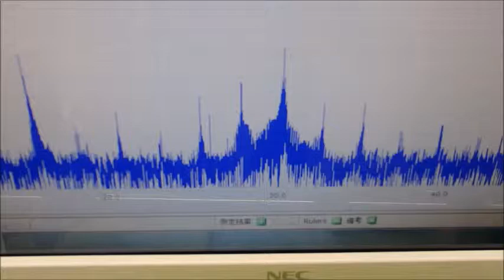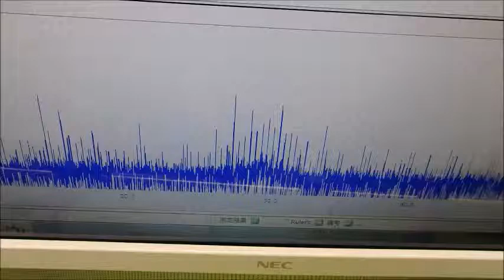超音波と表面弾性波（オリジナル超音波システムの開発技術）